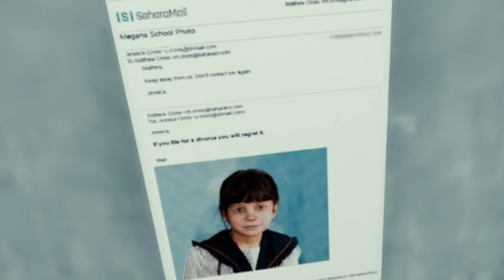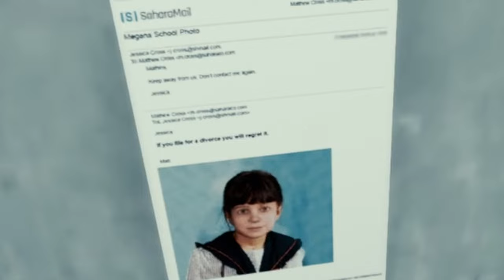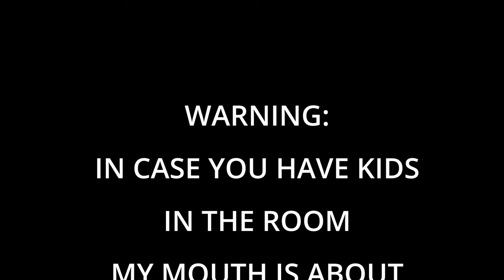THEY DID HORRIBLE THINGS HERE | The Forest | Episode 8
Let's go back in time to 2014 and start where one of the greatest stories ever, began. Let's play "The Forest"

EQUIPMENT:

HyperX Mic
HyperX Headset